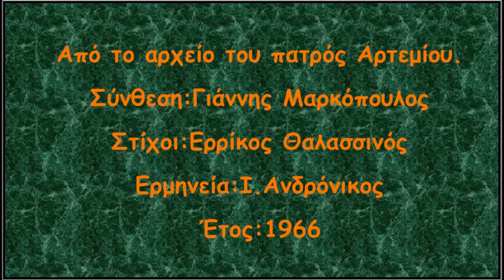Γιαννης Μαρκόπουλος - Θα χαμηλώσω τα βουνά - 1965 -1966 - Δούκισσα - Ι .Ανδρόνικος - Θαλασσινός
Με την ταινία του 1965 "Το φυλακτό της μάνας" είχα ξαναασχοληθεί παλιότερα εδώ:
είχαμε πει για τη μουσική του Μαρκόπουλου και τα τραγούδια του Τζανετή που θα κυκλοφορήσουν την ιδια χρονιά από την Πολυντορ σε δισκάκι,η μοναδική ταινία όπου ο Τζανετης λέει και δυο τρεις ατάκες σαν ηθοποιός,ήρθε η ώρα των δυο που ερμηνεύει η Δούκισσα!!!Δεν θα ερχόταν αν ο πάτερ Αρτέμιος δεν μου έστελνε τα δυο πολύ σπάνια με τον άγνωστο Ανδρόνικο από το 1966... Τώρα ακούτε σε στίχους του Ερρίκου Θαλασσινού το "Θα χαμηλώσω τα βουνά" όπως το τραγούδησε στην ταινία η Δούκισσα αλλά και την σπάνια εκτέλεση με τον Ι.Ανδρόνικο στην συνέχεια. Με την Δούκισσα δεν ηχογραφήθηκαν ποτέ έτσι κι αλλιώς είχε πει στο φίλο μου το Γιώργη σε συνέντευξη της ότι τα "έντεχνα" της ποτέ δεν τα αγάπησε ούτε να τα τραγουδάει ήθελε οπότε...Για φώτο του στιχουργού προτίμησα αντί αυτή που κυκλοφορεί παντού με τον Ψαρονικο στο "Κονάκι" να βάλω άλλη πάλι με τον Ψαρονικο,δεν ήθελα να την κόψω και να μείνει μόνο ο Θαλασσινός ,ξέρετε την αδυναμία μου στον Αρχάγγελο της Κρήτης,απο τη σελ.56 της πρώτης έκδοσης του βιβλίου της Νίτσας Λουλέ,το κόκκινο εξώφυλλο,αφού στην επανέκδοση του 2010 έχουνε φύγει όλες οι φωτογραφίες!!!. Ευχαριστώ τον πάτερ για μια ακόμη φορά...(Το δεύτερο τραγούδι της ταινίας εδώ

Τώρα που περνάω τους στίχους στο στιχοι.ινφο βλέπω ή μάλλον ακούω ότι η επίσημη ηχογράφηση  εχει ενα στιχο λιγοτερο!!!

Ααααα!!!Και το υπέροχο μπουζούκι του Χάρη Λεμονόπουλου...

Ααααα!!!(νο2)η ταινια φυσικα κατεβηκε απο το συγχωρεμενο το καναλι του Φιλου Φιλμ που εκτός απο μεγας συλλέκτης σπανιων ταινιών ητανε ,και ειναι ,παιδι καρντασι!!!

Ααααα!!!(νο3) Δεν ειναι ντροπη όταν ανεβαζει κανεις κατι ή αντιγραφει,για σενα το λεω !!!,να λεει την πηγη αν δεν ειναι ο κάτοχος, ετσι κι αλλιως τιποτα δεν ειναι δικο μας,αλλιως ειναι τζάμπα μαγκας,το πιασες εσυ;;;Ξερεις εσυ...